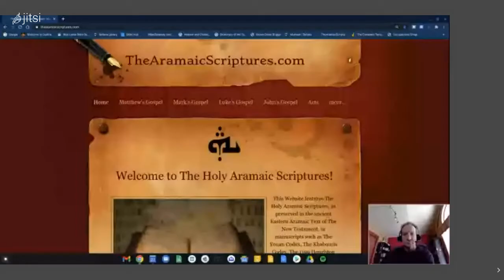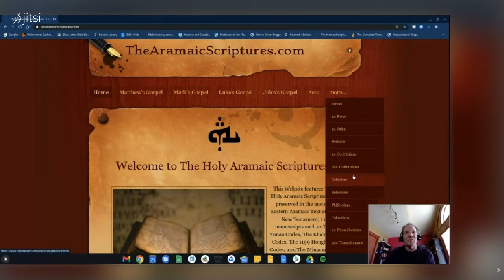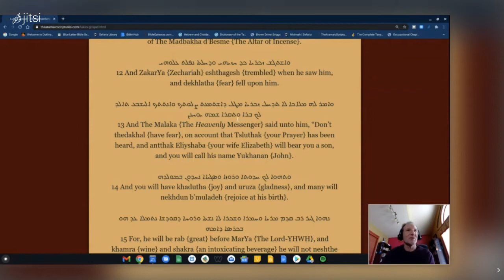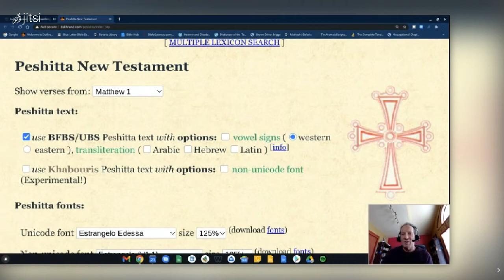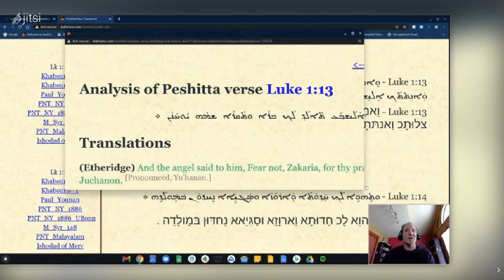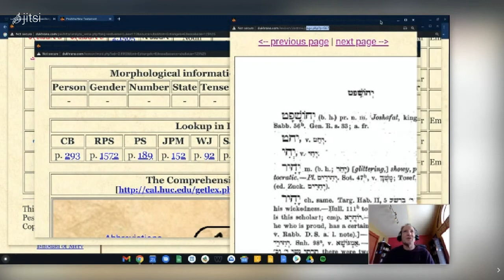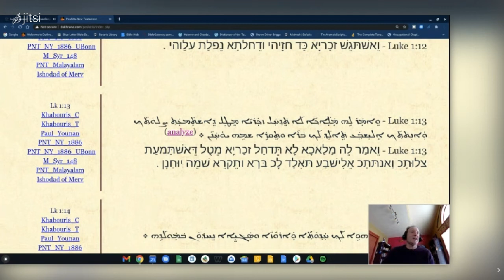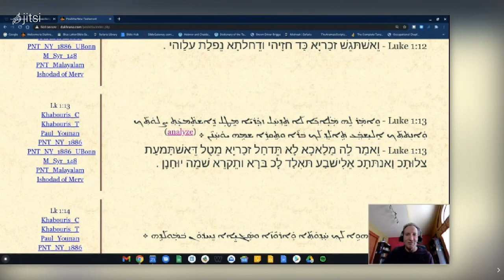Yuchanan John aramaicwordstudy 2020 12 31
I hope that you enjoy a small study into the meaning behind the name of John in the Aramaic/Hebrew language